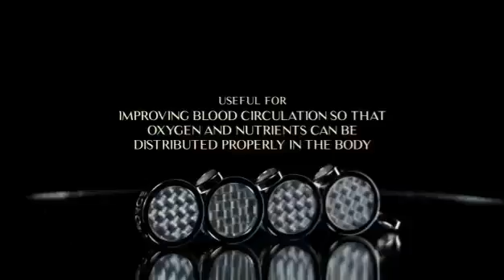Introducing New Series KK Liforce